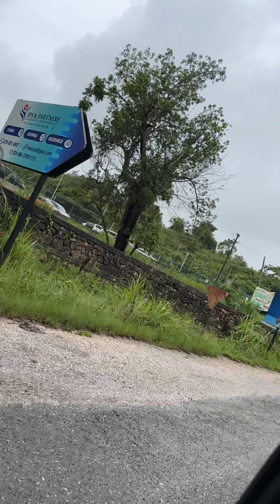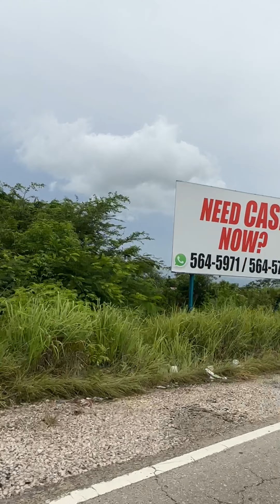The Weekend Getaway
Road trip from the east side of Jamaica to the western side….